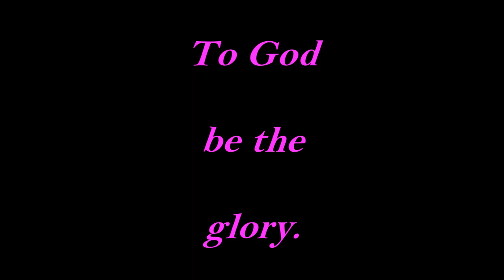Mwinyi Kibwana Kenyan premier league 2018